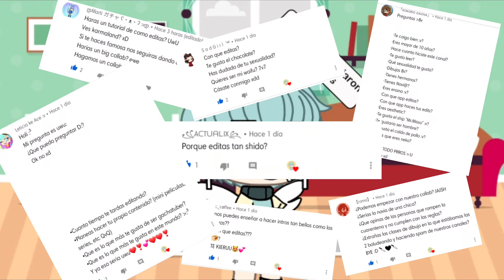Preguntas y respuestas uwu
Sori por tardar :'D